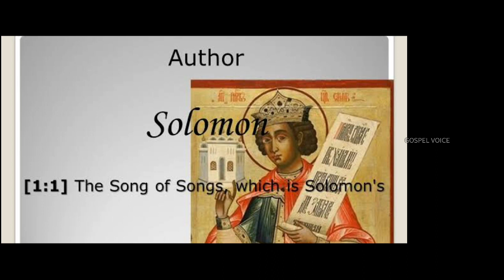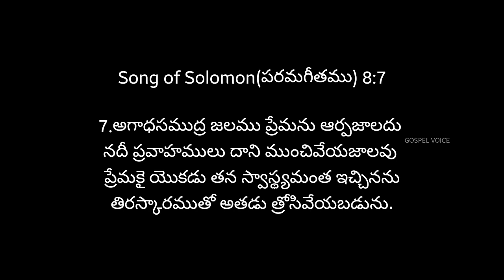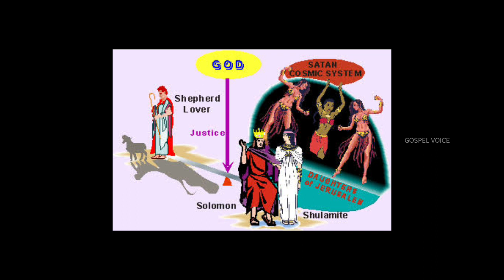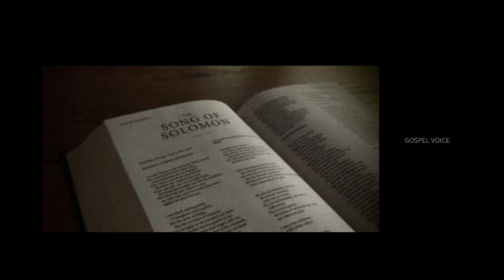Parama geethamu introduction in telugu | పరమగీతము గ్రంథ పరిచయం విశేషాలు తెలుగులో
Gospel Voice (Telugu)

 Today's Message Topic : Song of Solomon Introduction

పరమగీతము గ్రంథ వివరణ విశేషాలు.

Voice by Brother Yonathanu Mulaparthi.

Gospel voice